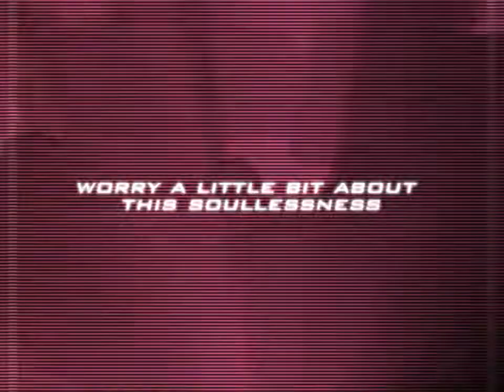[EZ2ON] Black Industry BGA